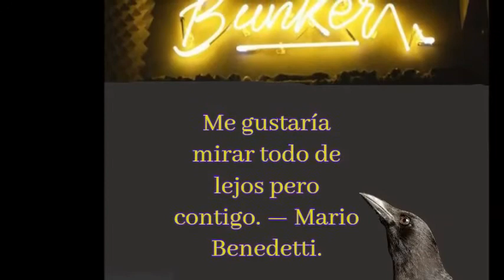CITAS DEL CUERVO | EN EL BUNKER | MarelArt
Poemas y citas de Marel Sosa en el Bunker...
Organizadores de todo tipo de eventos:
Bodas
XV años
Bautizos
Presentaciones
Fiestas Infantiles
Fiestas Temáticas